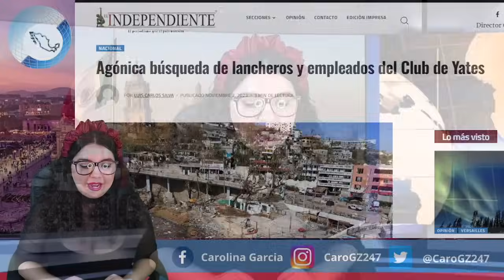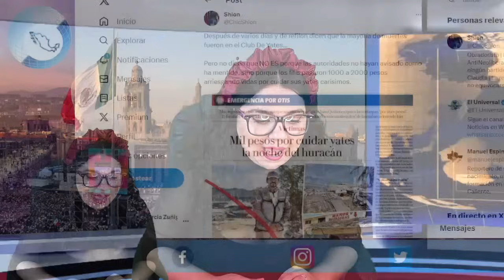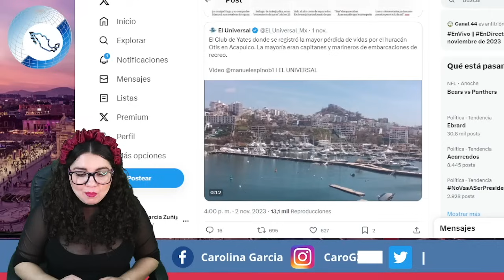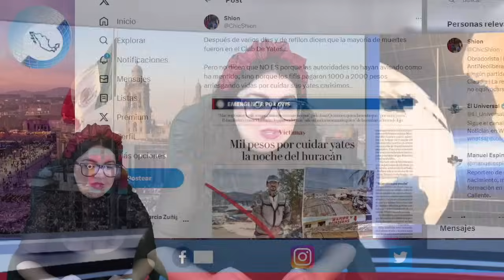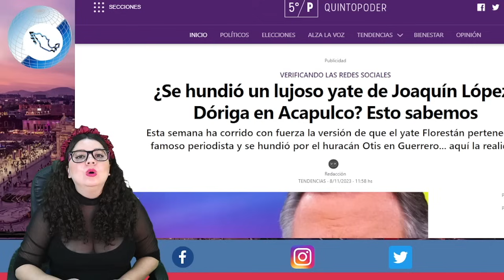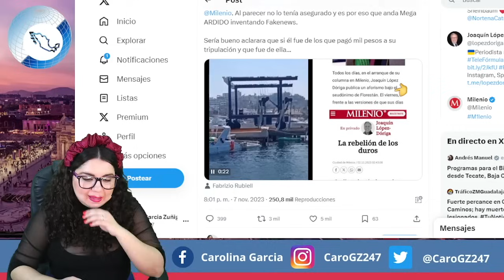¡DOMINGAZO! VAN X LÓPEZ DORIGA; YA HAY DENUNCIA ¡PAGÓ MILES X CUIDAR SU YATE EN HURACÁN!